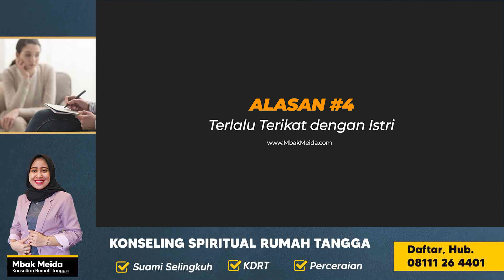MENGEJUTKAN! Ini 9 Alasan Suami Tak Ceraikan Istri Meski Selingkuh Berkali Kali